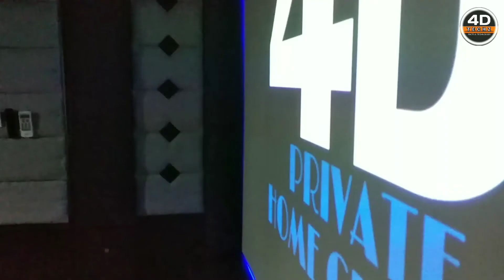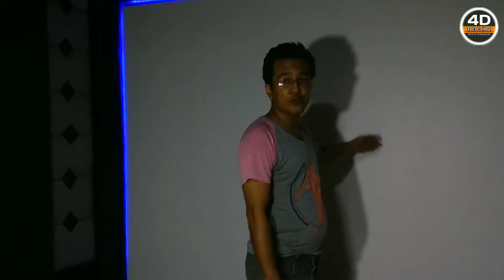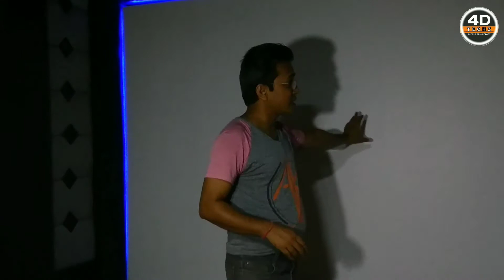Private home theater tour | Home theater tour 2020 | About private home theater | PART - 3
INTRODUCE:
Hi Friends..🙏..wellcome to my "4D TECHz" channel.We categorise this channel as SCIENCE, TIPS & TECHNOLOGY.

ABOUT VIDEO:
In this video I show my private home theater in Nepal.I also give some knowledge and idea about home theater.So please watch my all home theater video series. Thank you.

Queries solved in this video:
1) home theater in Nepal
2) home theater tour 2020
3) private home theater tour
4) home cinema design
5) home made wall speaker 2020
6) home theater audio placement 2020
7) home cinema room size
8) about private home theater